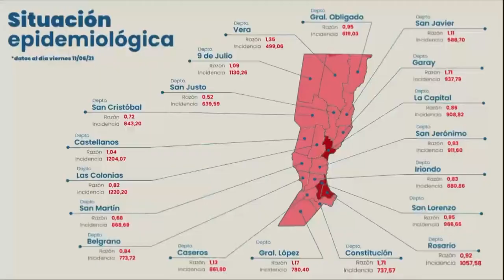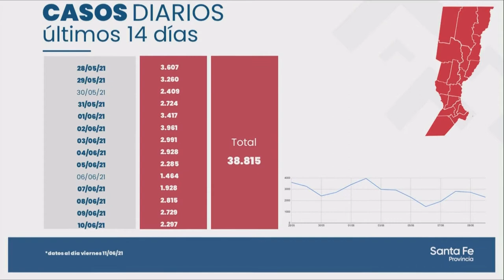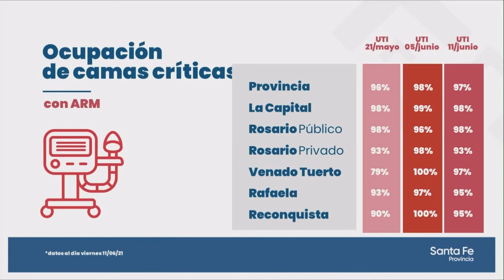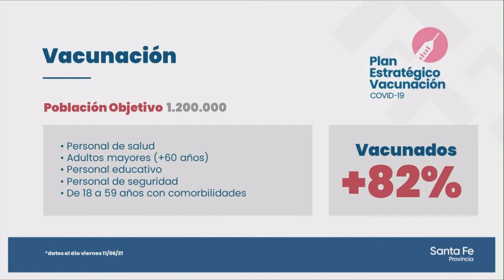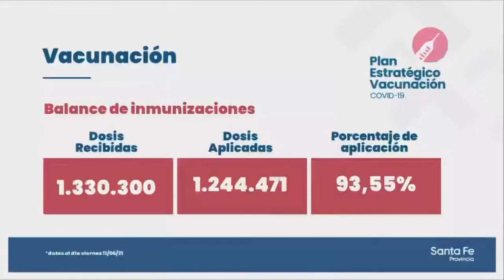SANTA FE: EL GOBERNADOR ANUNCIÓ NUEVAS MEDIDAS DE CONVIVENCIA QUE REGIRÁN A PARTIR DE ESTE SÁBADO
Omar Perotti anunció también que la provincia ha iniciado la búsqueda de nuevas vacunas en distintos países. “El mejor lugar para una vacuna, es en el brazo de un santafesino y de una santafesina”, afirmó.